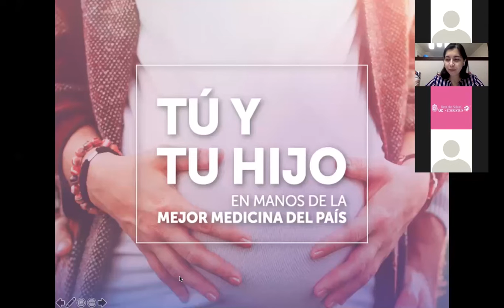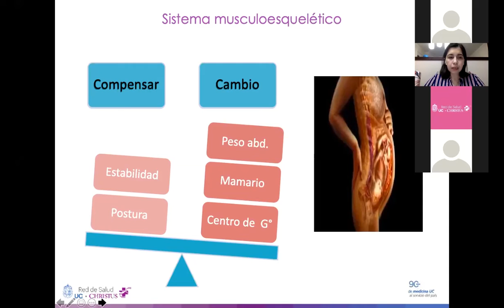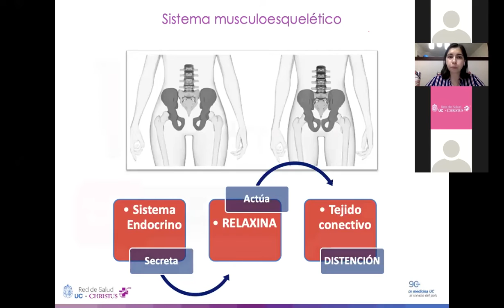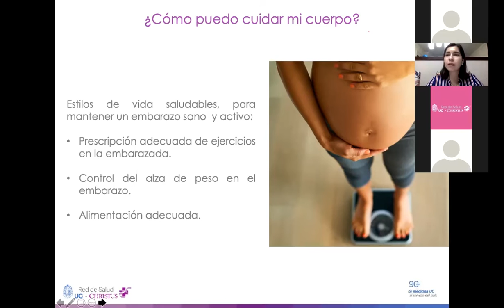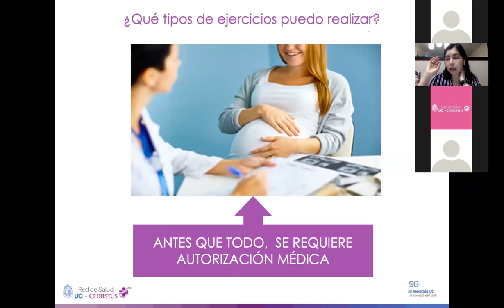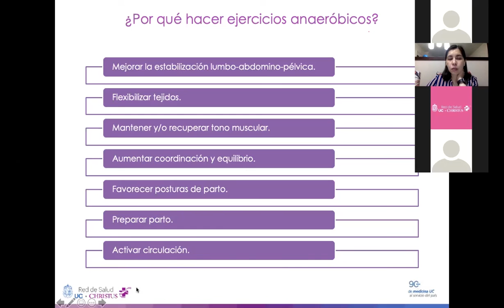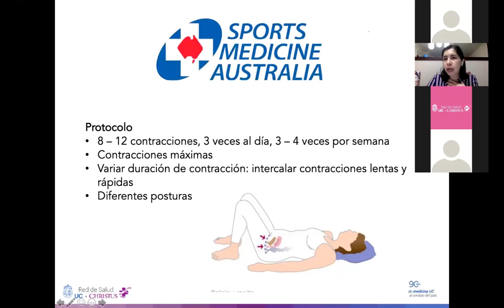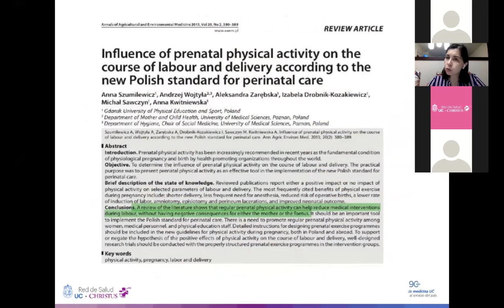Charla Maternidad: Ejercicios en el embarazo | UC CHRISTUS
Realizada el 27 de septiembre por Carla Fuentes, kinesiólogo de UC CHRISTUS.